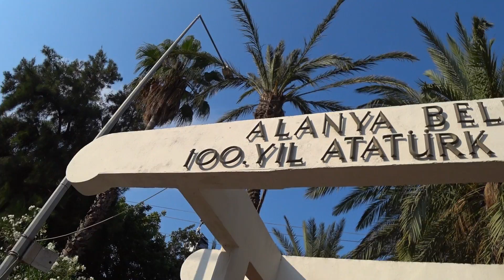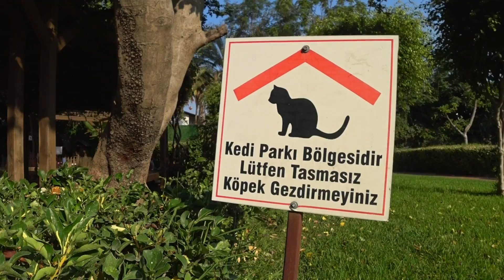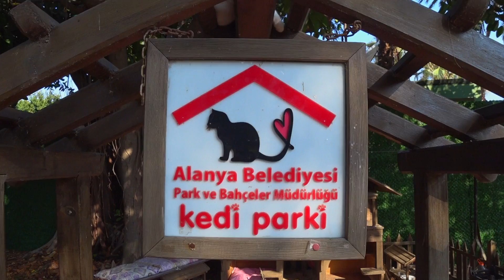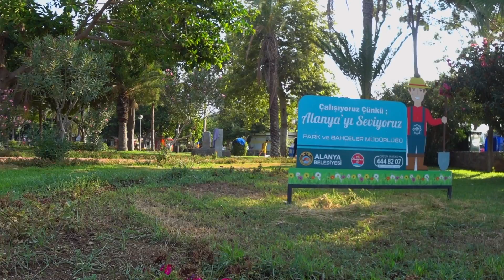ПАРК КОШЕК, АЛАНЬЯ, ТУРЦИЯ | Как живут кошки в Турции | Kedi parkı, Alanya, Turkey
Что посмотреть в Алании помимо крепости, канатки и пляжей? Разнообразьте свой отдых в Турции - сходите в парк кошек! Небольшая кототерапия по пути от отеля к морю - отличная идея, не так ли? Мы сделали обзор необычной достопримечательности Алании, о которой известно не каждому туристу. Рассказали о том, как живут кошки в Турции, откуда у них 9 жизней, и почему о них здесь так заботятся.

📍 Alanya Belediyesi 100. Yıl Atatürk Parkı
⏰ Режим работы: круглосуточно
🎫 Вход свободный